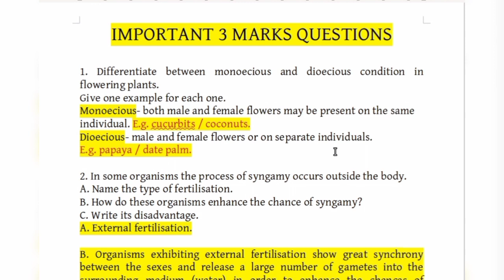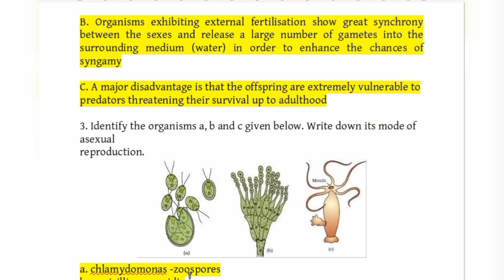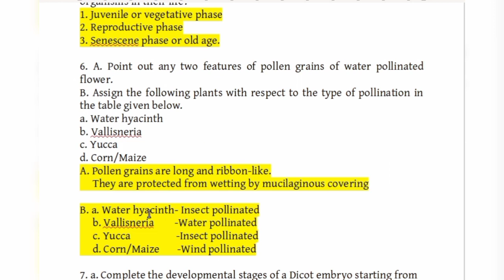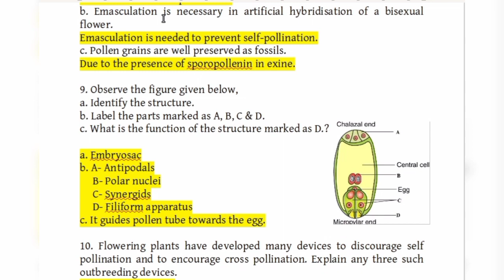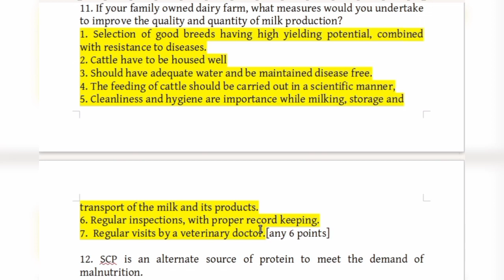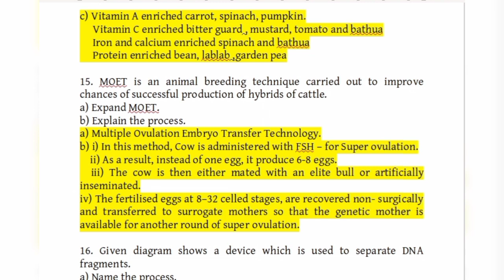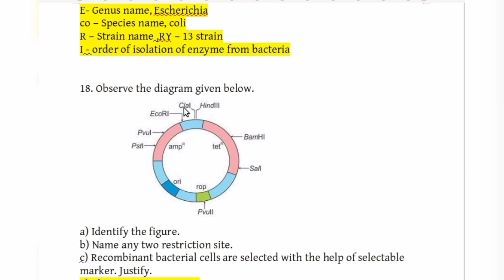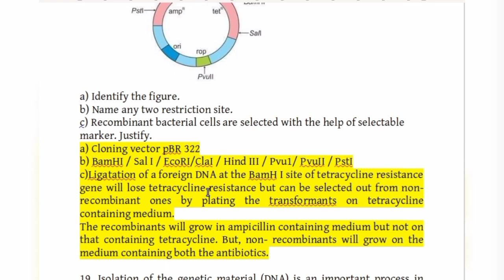Plus two Botany/ Important 3 marks questions/Part 1